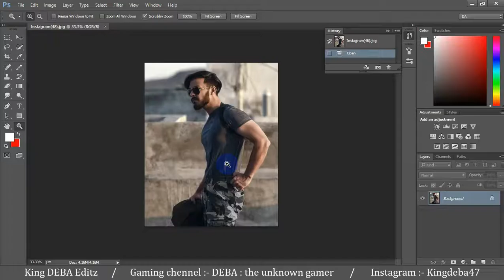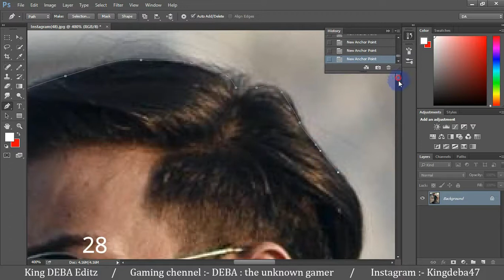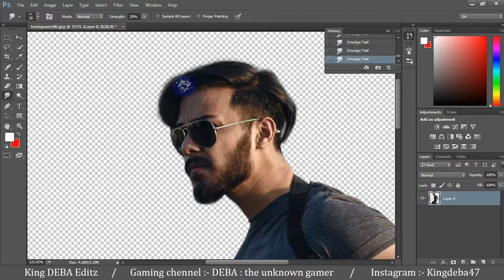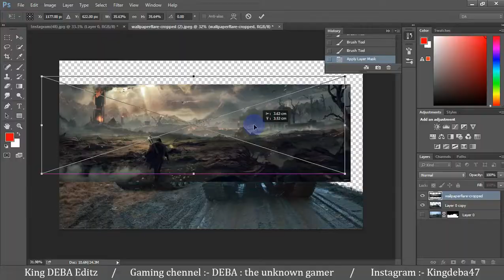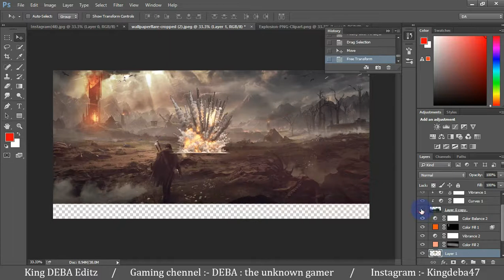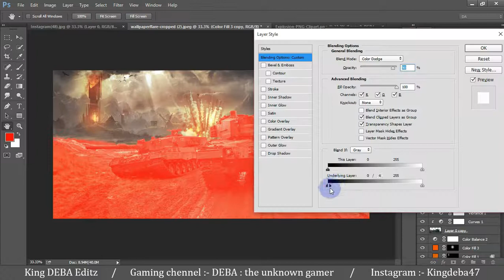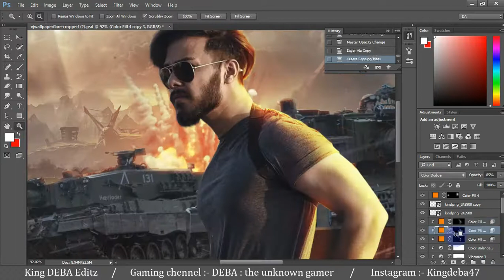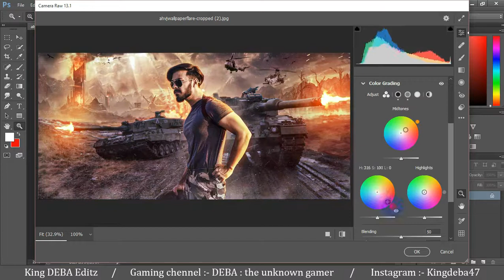🔴 Live photo editing of Vijay Mahar in Hindi | VM's Editing secret breakdown | Photoshop | CPE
Hi guys 😃

👉Basic videos of Photoshop :-

👉Watch this amazing photo editing 😍  :-

Password :-  [ Step 1 - Pura video dekho bina skip kiye

Step 2 - Video ke corner mai 3 baar 2 digit ka number show hoga

Step 3 - saabhi number ko milake 6 digit ka number ( ) banau aur wahi hai password ]